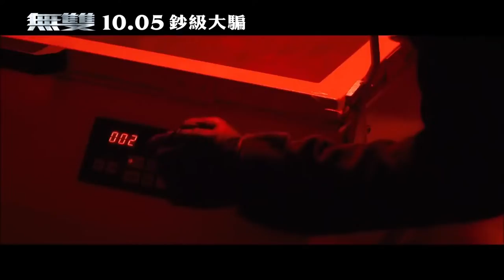Project Gutenberg | Now Playing on Mometu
Visit mometu.com to see how to watch for free.